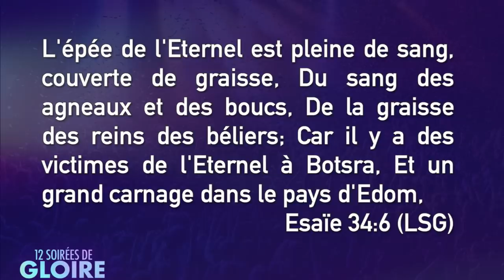Pasteur Gregory Toussaint | La Prière d'Isaïe 34:6 | 11ème Soirée Prière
6. OFFRANDE D'ACCÉLÉRATION

 7. BOOKSTORE:

 8. 40 Days Survey